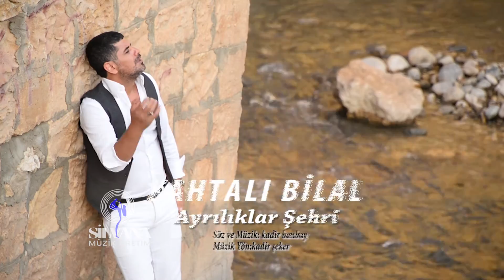Kahtalı Bilal - Ayrılıklar Şehri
Kahtalı Bilal - Ayrılıklar Şehri (Silvana Müzik)